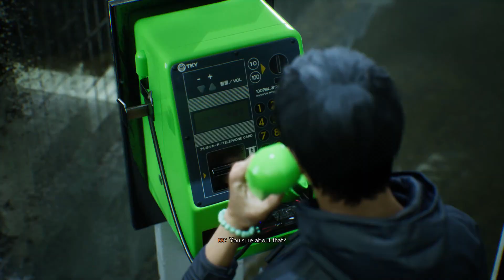GHOSTWIRE TOKYO Walkthrough Part 7 - KO-OMOTE BOSS FIGHT - (JAPANESE PC 60FPS 4K) No Commentary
It's recorded without commentary so you can focus on the sounds and the game itself (This game is like a Movie).

GHOSTWIRE TOKYO Gameplay Walkthrough Japanese voices
GHOSTWIRE TOKYO Gameplay Walkthrough Japanese Language

Check extra funny, glitch, tips, weird clips, guides videos of the game (Dying Light 2):

Blindness :
- Finding the parking lot near Jizo Street
- Search the area
- Head for the rental locker
- Search the locker
- Head to the Kirigaoka apartment block
- Finding Building C, Apartment 302
- Search the apartment
- Follow Rinko
- Check out the park
- Examine the payphone

Agony :
- Head toward the pillar of light
- Go toward the pillar of light's heart
- Go to the wayside shrine
- Enter the wayside shrine
- Go deeper inside

Ghostwire: Tokyo is a 2022 action-adventure game developed by Tango Gameworks and published by Bethesda Softworks. The game released worldwide on March 25, 2022 as a one year timed exclusive for Microsoft Windows and PlayStation 5.

GHOSTWIRE: TOKYO | Blindness - Find and Destroy Barrier Stones
GHOSTWIRE TOKYO Gameplay Walkthrough Part 1 FULL GAME [4K 60FPS PS5] - No Commentary
GHOSTWIRE TOKYO PS5 Walkthrough Gameplay Part 3 - DOGS (FULL GAME)
Ghostwire Tokyo - Part 1 - WELCOME TO TOKYO
Ghostwire: Tokyo Review
GHOSTWIRE TOKYO PS5 Gameplay RAY TRACING 4K HDR
GHOSTWIRE TOKYO Gameplay Walkthrough Part 1 FULL GAME (4K 60FPS) No Commentary
GHOSTWIRE TOKYO Gameplay Walkthrough Part 1 FULL GAME [4K 60FPS PS5 Ray Tracing] - No Commentary
LA CITTÀ DELLE OMBRE | Ghostwire Tokyo - Let's Play - Walkthrough #01
GHOSTWIRE TOKYO PS5 Walkthrough Gameplay Part 1 - INTRO (FULL GAME)
GHOSTWIRE TOKYO Gameplay Walkthrough FULL GAME PS5 4K 60FPS No Commentary
GHOSTWIRE TOKYO PS5 Walkthrough Gameplay Part 2 - AKITO (FULL GAME)
GHOSTWIRE TOKYO ENDING Gameplay Walkthrough Part 3 FULL GAME [4K 60FPS PS5] - No Commentary